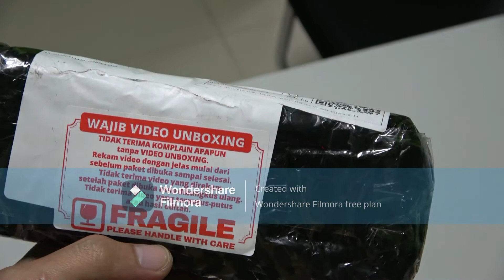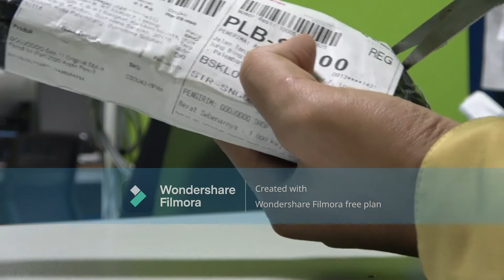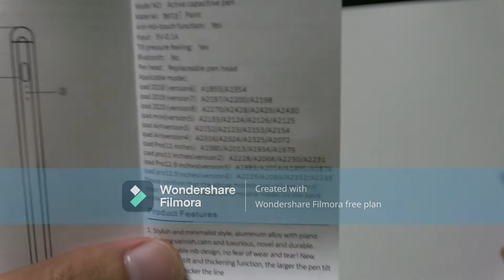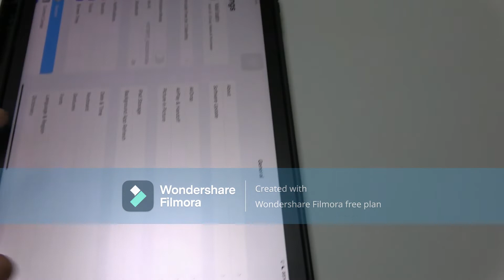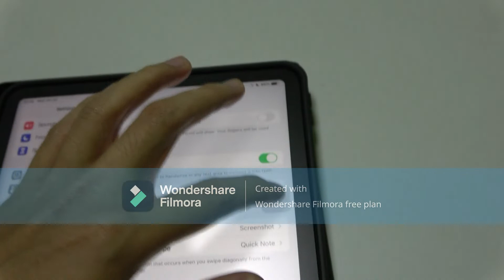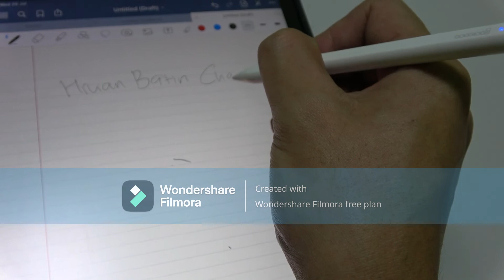review STYLUS PEN by GOOJODOQ untuk Pad atau Tab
Kehadiran Stylus Pen sangat penting dirasakan bagi Ipad/Tab user. Kali ini video review terkait produk ini, adapun link produk ada di bawah ini:

Seperti apa videonya, yuk saksikan sampai habis dan jangan di skip.